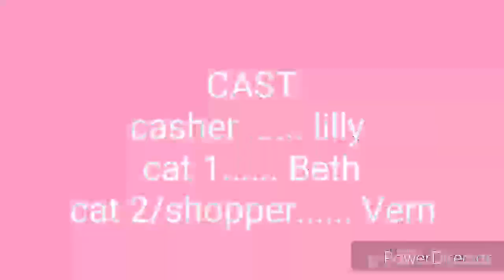LPS shopping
I hope u guys enjoy I will be putting more vids like this! Have a good day and smile:)